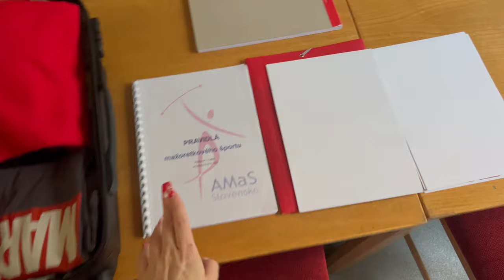JUNIOR BOOTCAMP 01/24 ❤️‍🔥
A little bit late with this video :D but better later than never 😄

So happy that I can share with you our bootcamp which was in January :)

We were focusing on the category DEFILE POM POM.

It was really hard because the juniors were not concentrated...in the end, but we had so much fun ❤️